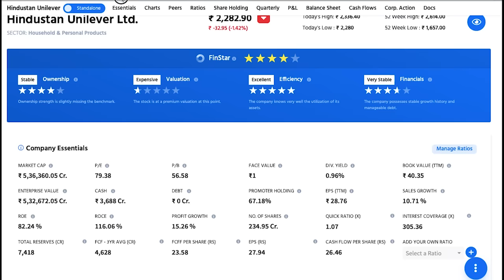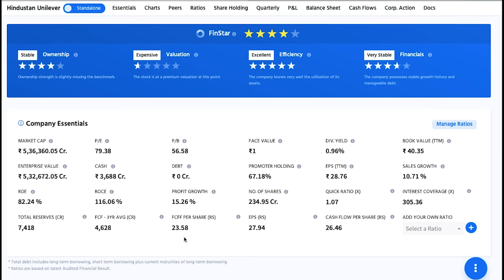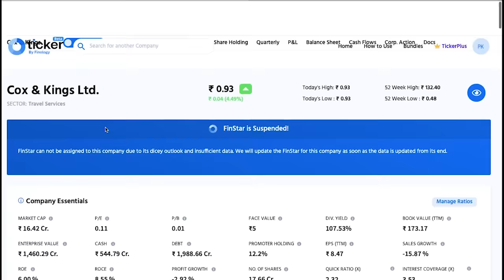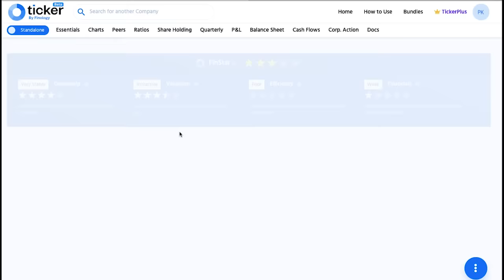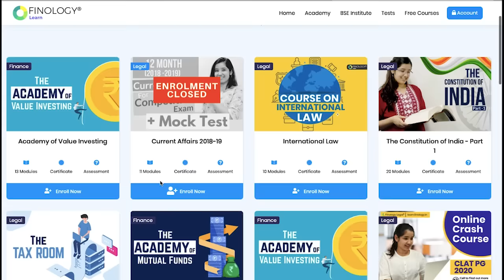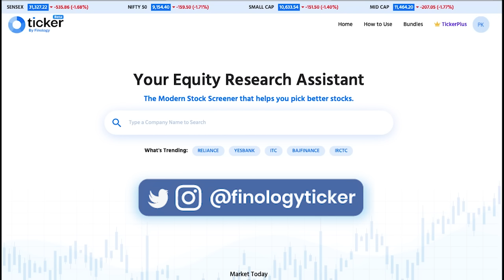What is Free Cash Flow (FCF) | Stock Market Fundamental Analysis Classes - 16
Free cash flow or FCF is an essential tool to judge the quality of the company. Free cash flow helps in forensic analysis of the actual health and cash flows of the firm or the company. Understand what is free cash flow and how to calculate free cash flow along with examples of how free cash flow (FCF) analysis helps you in picking better stocks.